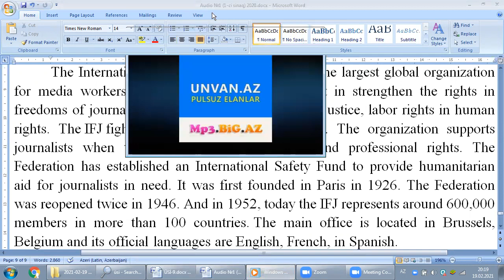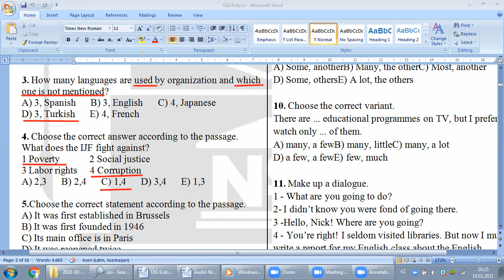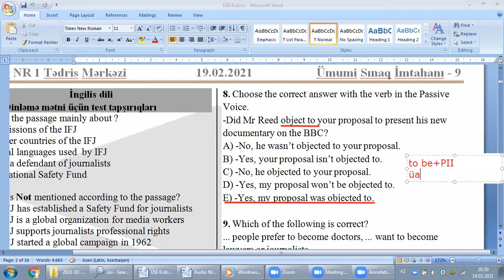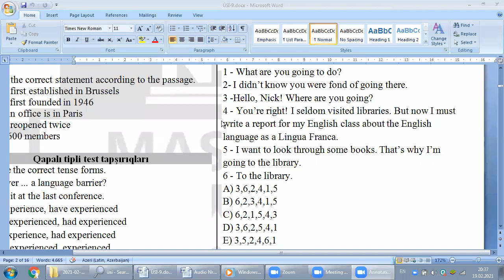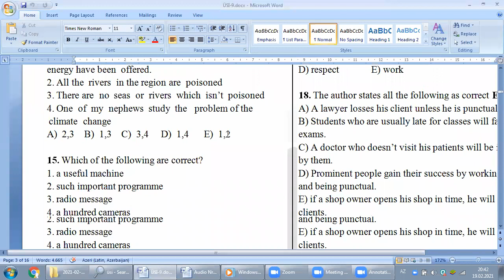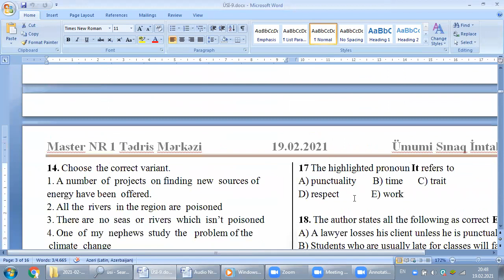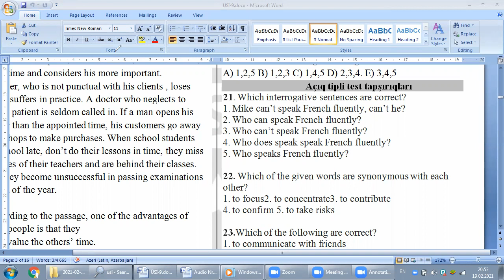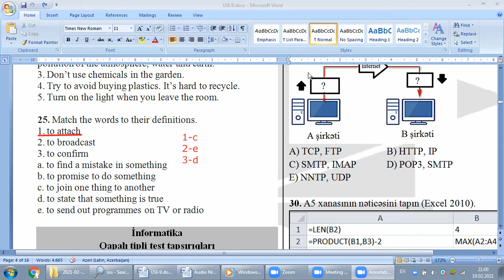ÜSİ 9, İngilis dili suallarının video-izahı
Əziz tələbələr, Youtube hesabımızda zaman-zaman müxtəlif sualların, sınaq testlərinin və dərslərin video-izahı paylaşılacaq. Sizə 19 Fevral (ənənəvi) və 21 Fevral (online)   keçirilən Ümumi Sınaq İmtahanı 9-da istifadə olunan ingilis dili suallarının müəllimimiz Xədicə Mehdizadə tərəfindən video-izahını təqdim edirik. Paylaşıb, bəyənib, abonə olub dəyərli şərhlərinizi bildirsəniz sevinərik. Xoş izləmələr